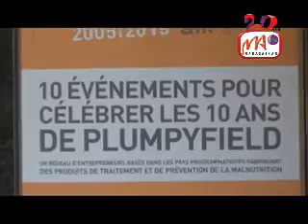04 TANJAKA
A Mcar, 47% des enfants de moins de 5 ans sont sujets à la carence alimentaire, selon les statistiques avancées par l’Office National pour la Nutrition (ONN), en marge du « déjeuner-débat » axé sur la malnutrition, initiée par la société JB, à l’hôtel Ibis d’Ankorondrano, ce matin.